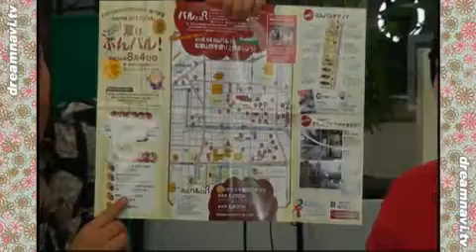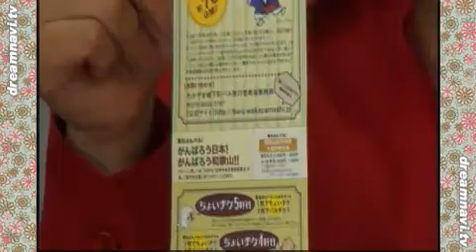島由佳子さん（有限会社ViVifala島ゆかこ 代表取締役）「Kanban娘&Kanban男」編集版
今回のお客様は、「有限会社ViVifala島ゆかこ」代表であり、和歌山の街で食べ歩き・飲み歩きをするという城下町バル実行委員長の島由佳子さんです。はじめて和歌山で城下町バルを開催し成功させたという実績をおもちで、2012年は和歌山市で行われる２大お祭り（紀州おどり「ぶんだら節」と紀州よさこい祭り「おどるんや！」）にあわせて8月4日に『ぶんバル』を開催予定。チケット購入で約70店舗の中から行きたいお店を選んで特別限定メニューを楽しめるというお得な企画です。お祭りも楽しみながら食べて飲んで！是非みなさんも参加してみてください。他にも多数団体の役員をつとめながら本業の介護事業所を運営。社名の『ViVifala』は「生き生きとした魅惑的な神話を作る」という意味で、認知症対応型デイサービス『デイサービス花』、訪問介護事業部として、『ヘルパーステーションホース』、居宅介護支援事業部として『ホース１』、障害児・者支援事業として『ホース２』、住宅型有料老人ホーム『ながれの杜』を経営。超多忙なはずなのにたおやかな雰囲気で、そうかと思えばスキー、乗馬、ダイビング、自転車と活発な一面も。「笑って咲く花になる」がモットーで、知れば知るほど由佳子さんの魅力に惹きつけられる素敵な女性でした。